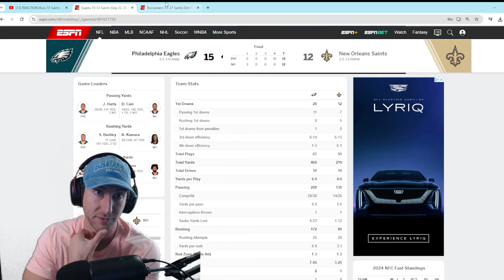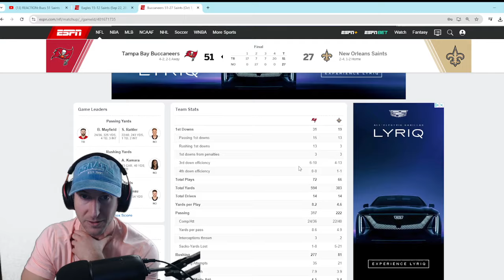Why We Should Have Seen the Saints Defense Collapse Coming | Off the Bench Saints Reaction Video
The New Orleans Saints defensive collapse was a long time coming. In this video, James Skrmetta breaks down why the New Orleans Saints defensive collapse against the Tampa Bay Buccaneers was no surprise. James Skrmetta dives deep into the signs that have been there all season, showing how the Saints defense has slowly been declining over the weeks. From poor tackling to blown coverages, what has caused the once-dominant defense to fall apart? Can they turn it around for the rest of the season? James gives his expert analysis on what went wrong and what needs to change for the Saints moving forward.

💬 What do you think is wrong with the Saints defense?

If you're a Saints fan looking for an honest breakdown of this tough game, hit that LIKE button, SUBSCRIBE for more Saints recaps and reactions, and TURN ON notifications so you never miss an update!

REACTION VIDEO: REACTION: Bucs 51 Saints 27 | Spencer Rattler Shows Promise | Dennis Allen's Days Numbered As HC?!